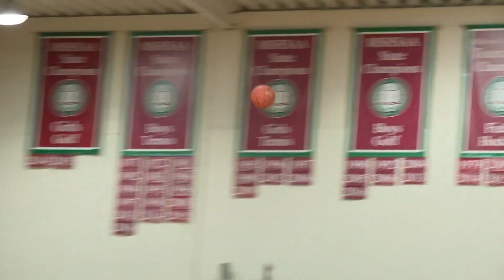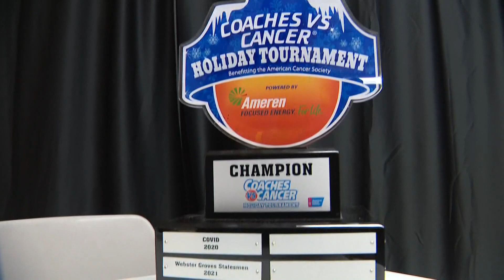5 On Your Sideline: High School basketball highlights Dec. 30, 2022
5 On Your Sideline recaps high school basketball games around St. Louis and the Metro East. Watch highlights from Dec. 30, 2022.